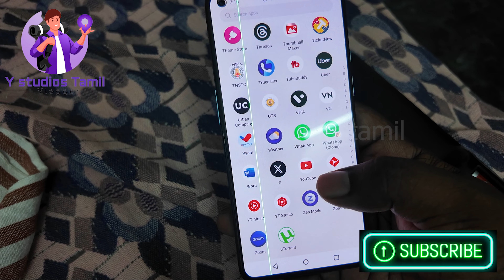OnePlus Users Alert🔴 OnePlus Green Line Issue On Display | How to Resolve within 3 hrs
OnePlus is Giving Free Lifetime Screen Replacement for all the Green Line affected Oneplus SmartPhones with Software Update .

If you would like to remove any clips i have used in this video, send a email to and your clips will be removed immediately. We have invested lot of time and effort to raise this channel. I am happy to give the revenue to you.